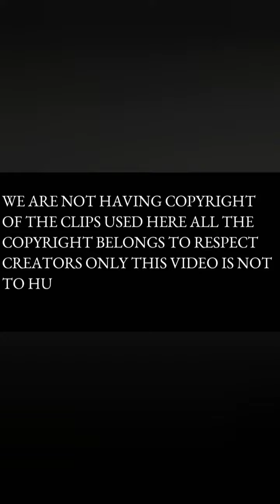90s Kids Marriage Life Episode - 02||90s Alaparaigal 😅